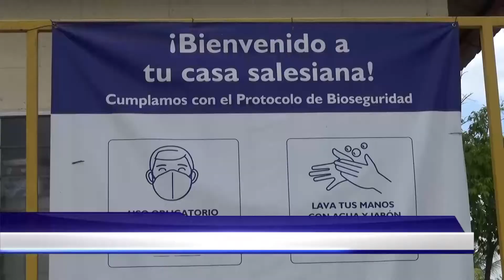Reportaje de TVM - Tardes Familiares FUSALMO San Miguel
Agradecemos a nuestros amigos de TVM, por el reportaje realizado de las Tardes Familiares FUSALMO San Miguel.